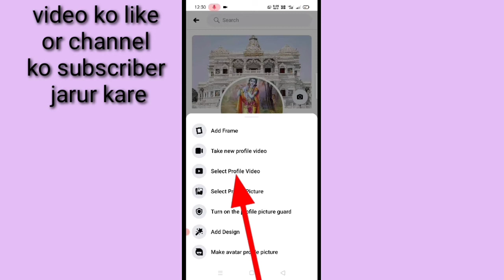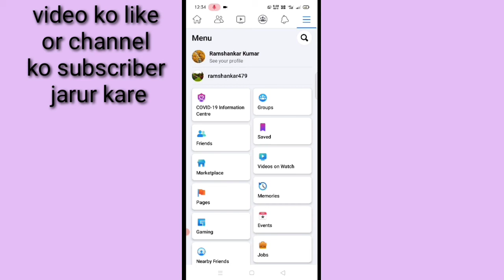Facebook profile par video Kaise lagaye।। how to add video on Facebook profile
is video mein bataya gaya hai friends ke kisi bhi video ko Apne Facebook profile par kaise lagaya jata hai